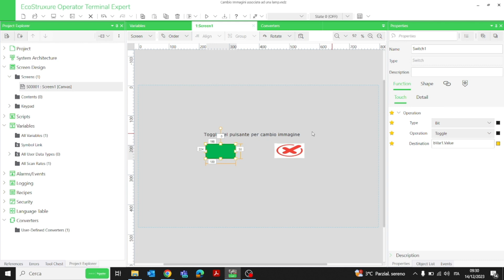Come associare un immagine al cambio bit su EOTE | Schneider Electric Italia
Variazioni stati ciclo con immagini a secondo dello stato dei bit.